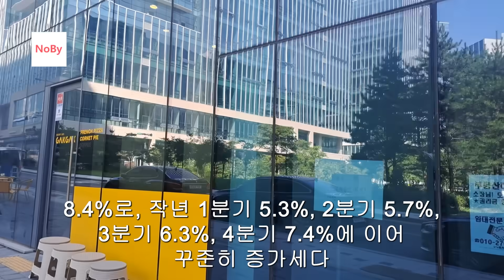'평택' 망했네! 믿었던 삼성전자가 셧다운. 저조한 주문 물량에 지속되는 적자. 고덕, 해창리 투자자들 맨붕. 노비 노가다 평택캠퍼스 부동산 지식산업센터 상가 고덕신도시 이야기